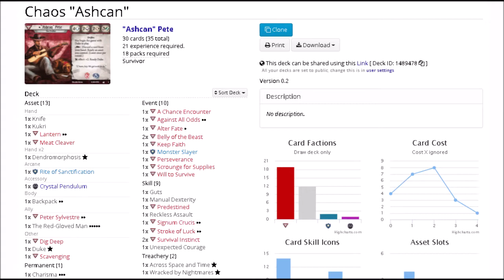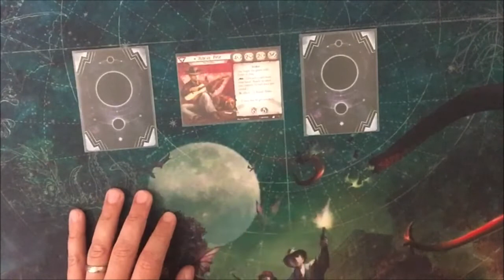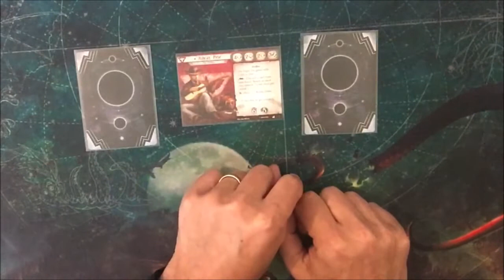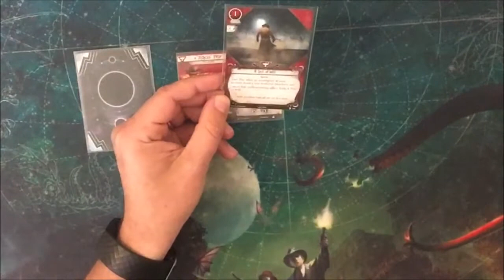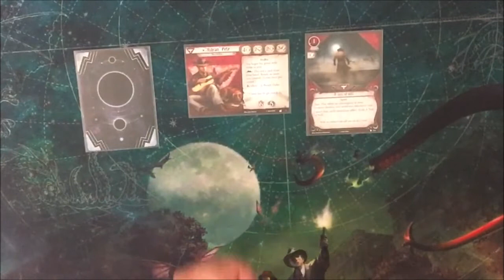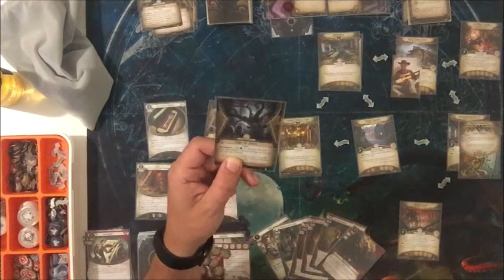Dumb Luck IX (S5) - Starring "Ashcan" Pete - Blood on the Altar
This is the upgrade and game play video for "Ashcan" Pete as he attempts Blood on the Altar, using the Ultimatum of Chaos
Before Upgrade:

NOTE - Please excuse any misplays, this is a small side-effect of doing the recording quickly as close to live as possible. In the event that I believe I have tipped the scales too far in my favour, I will rerecord!